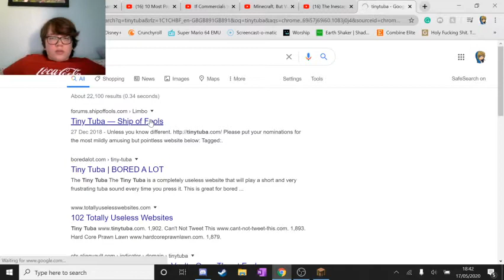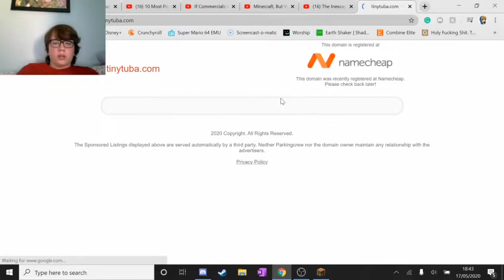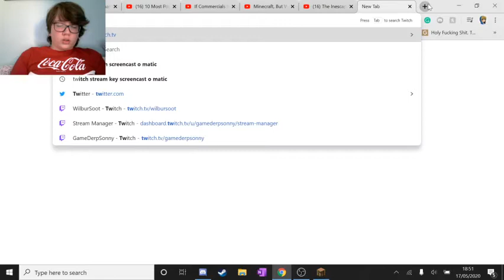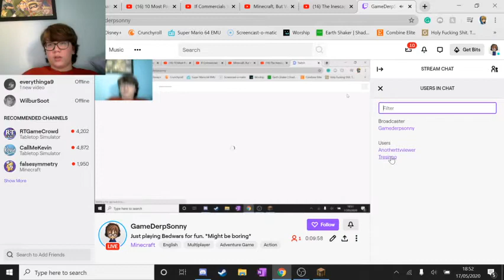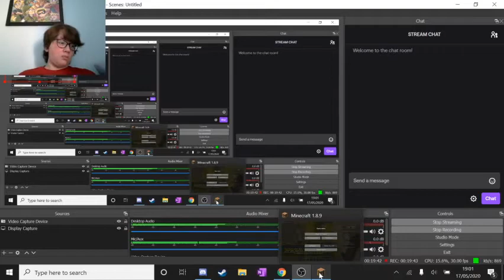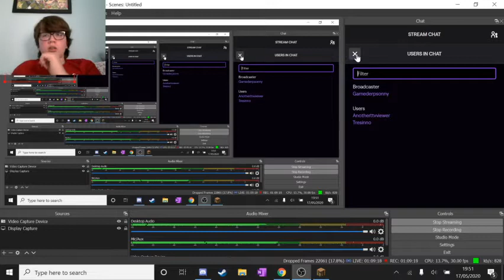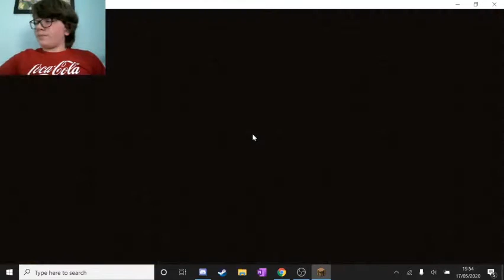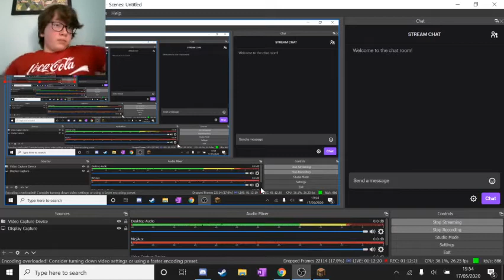Just playing Bedwars for fun.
It wasn't actually boring surprisingly